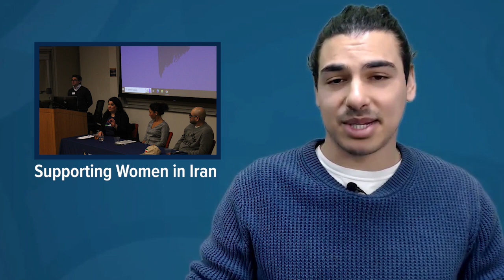Maine Public News Connect - Feb. 10